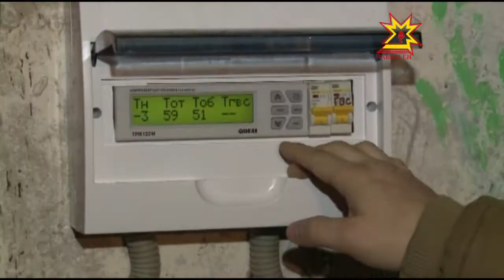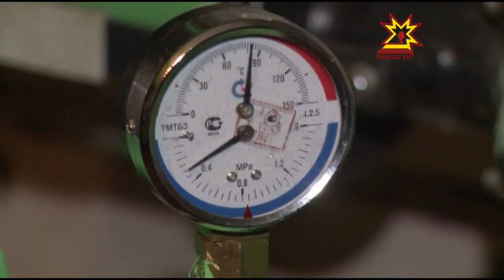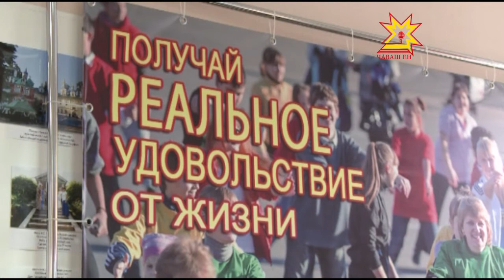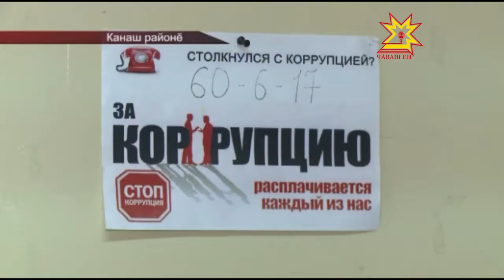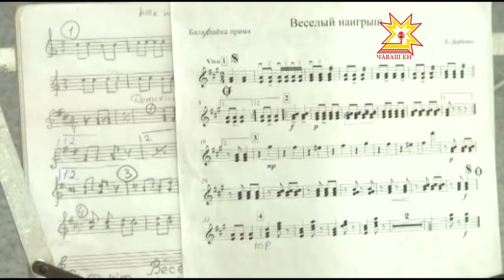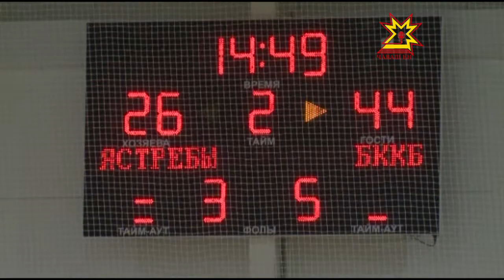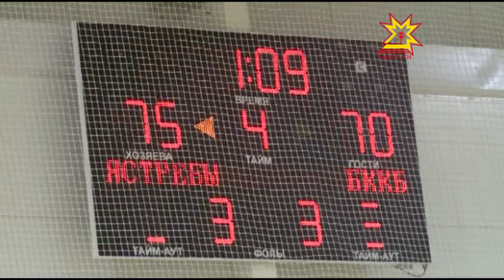Республика 01.11.2016 на чувашском языке. Вечерний выпуск